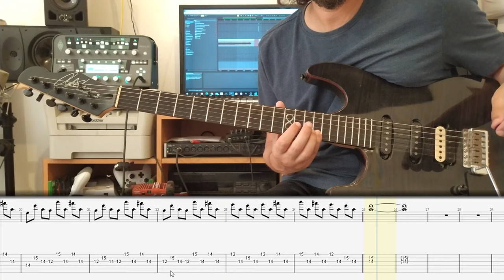Guns N' Roses - Sweet Child O' Mine Intro tutorial with Tabs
Sweet Child Intro with 3 different Bpm speed

128 Bpm - original
80 Bpm
100 Bpm

Standard tuning (original is Half step down)